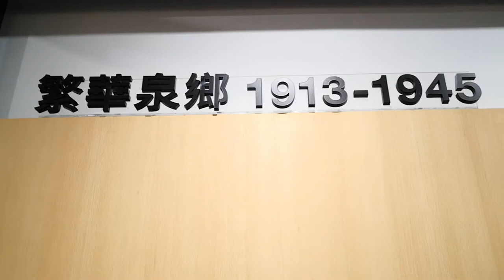台北【北投溫泉博物館】Beitou Hot Spring Museum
北投溫泉博物館（英語：Beitou Hot Spring Museum）是位於台灣台北市北投區的史蹟保存類博物館，過去是北投溫泉的公共溫泉浴場，因此又名北投溫泉浴場。
北投溫泉浴場建於1913年6月17日，為臺北州仿照日本靜岡縣伊豆山溫泉的方式興建而成，是當時規模最大、最華麗的公共浴場，由臺北廳公共衛生單位管理經營。1921年日本皇太子裕仁來台，乃增建二樓30多坪御休所；1997年二月內政部定為三級古蹟，之後由台北市政府民政局整修為北投溫泉博物館。占地約700坪，是兩層樓仿英式磚造建築，一樓為磚造浴池，二樓為木造休息區，並設有娛樂室等。